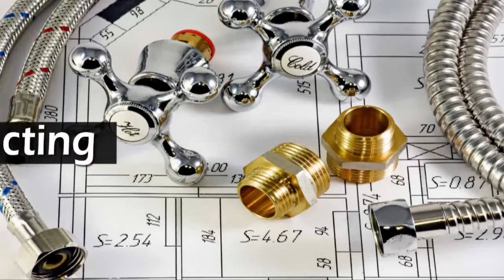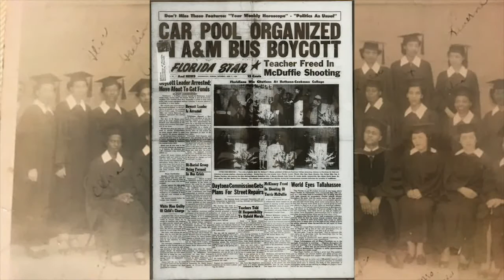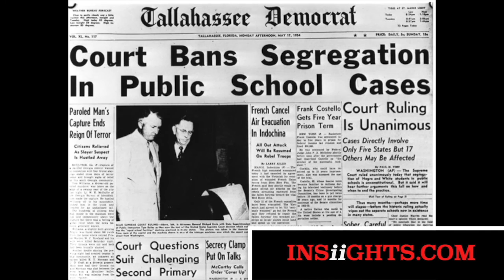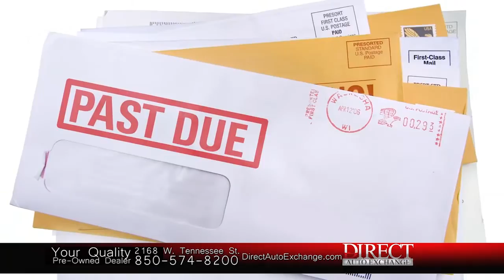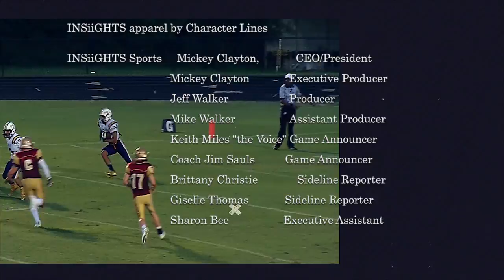INSiiGHTS High School Game-of-the-Week: FAMU Hi at Rickards (Girls)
FAMU High girls have been THE DOMINANT girls basketball in the City of Tallahassee and the Big Bend area. They have won 4 state championships in 5 consecutive state appearances.

Rickards brings a 23-2 record into the game and an earlier 6 point win over FAMU High. No one in the city has sept FAMU High girls in nearly 10 years.

Will this be the passing of the torch between two f the city's best girls basketball programs??

Click to see .

INSiiGHTS has a Black History Month segment that features former President of Tennessee State University and Florida A&M University, Dr. Frederick Humphries on the Freedom Riders and the Tallahassee Bus Boycott.